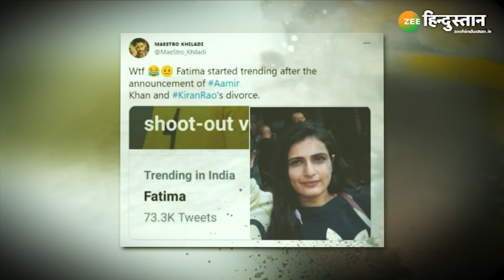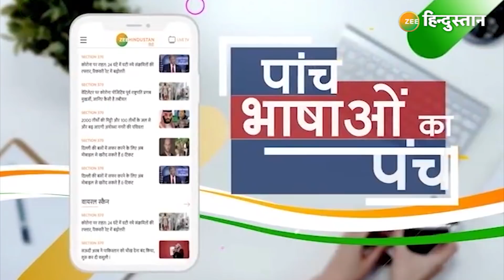Aamir Khan और Kiran Rao के Divorce से टूटा फैंस का दिल, Fatima Sana Shaikh पर निकाली भड़ास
आमिर खान (Aamir Khan) और उनकी दूसरी पत्नी क‍िरण राव (Kiran Rao) का 15 साल का रिश्ता टूट चुका है. दोनों ने आपसी सहमति से तलाक लेने का फैसला लिया है. इस खबर के आने के बाद सोशल मीडिया पर लगातार फात‍िमा सना शेख का नाम ट्रेंड कर रहा है.

About Channel